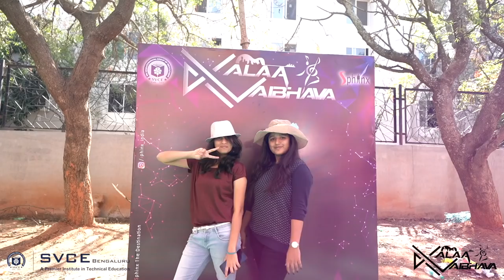Kalaavaibhava2k18 Highlights Video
Kalaavaibhava2k18, the annual festival of SVCE, kept up the promise as one of the Bengaluru's hottest and most anticipated college fest. Do watch and share the highlights of Kalaavaibhava2k18.